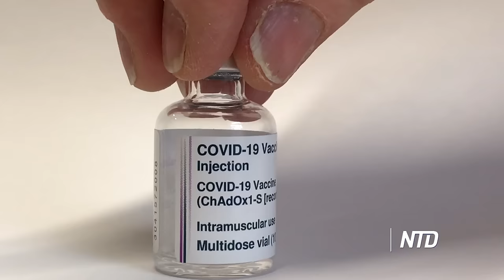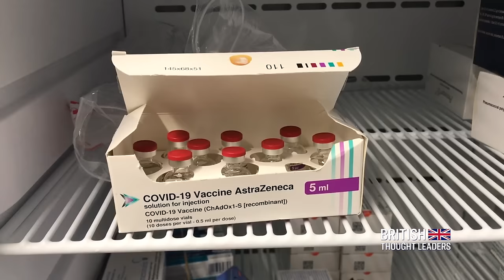Dr Clare Craig: Should people be concerned about excess deaths?